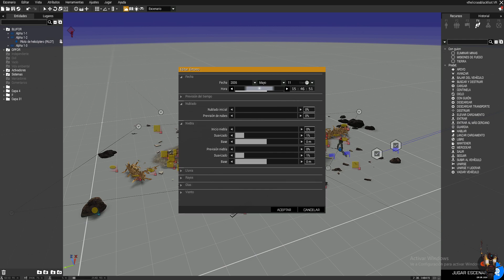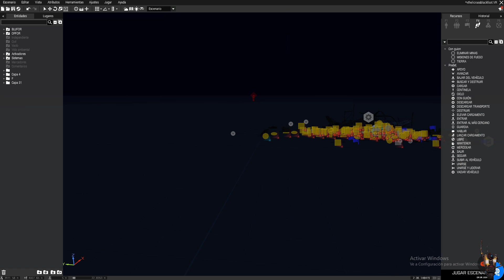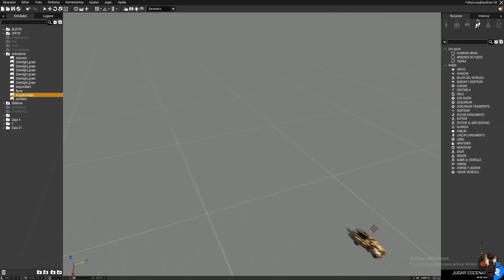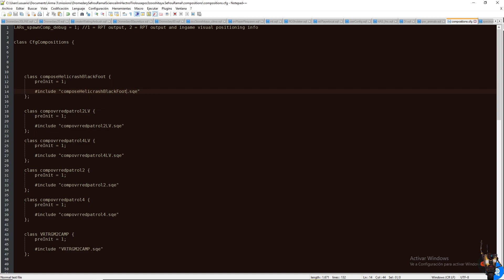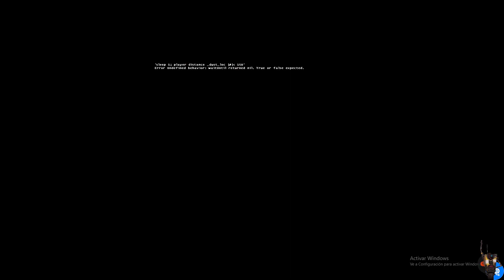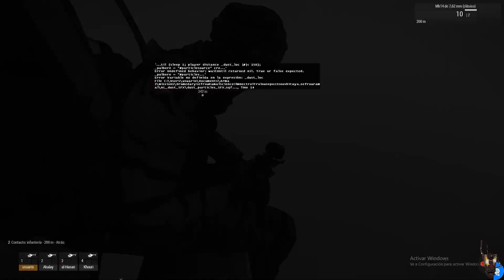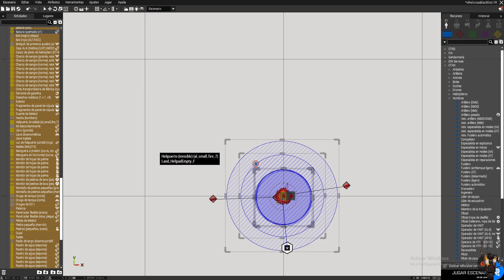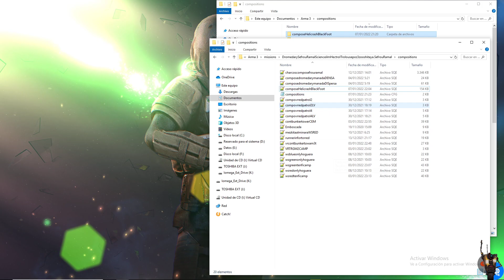testdev multicomposite ttpa HelicrashBlackFoot ttpa psicoplasmas ttpa DromedarySefrouRamalScienceilm